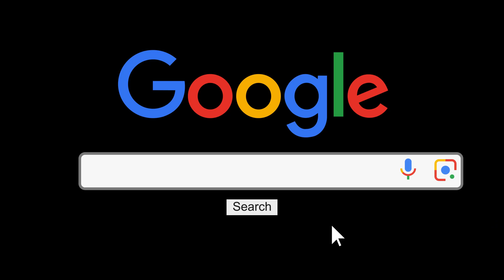Sons of Sceva TRAILER | Short Film | Christian Horror Film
Sons of Sceva is coming on the 15th of June, 2022.